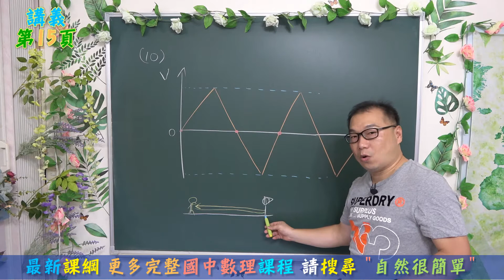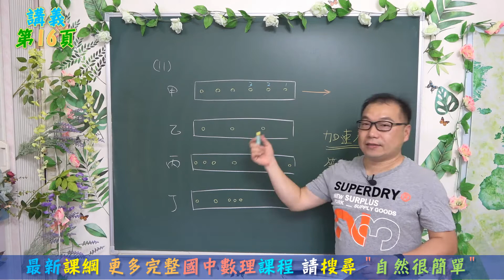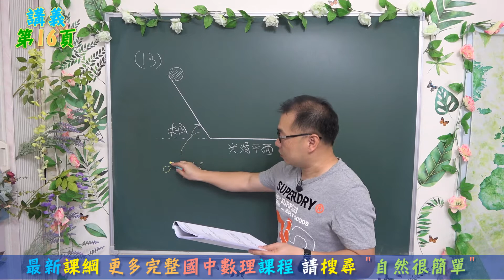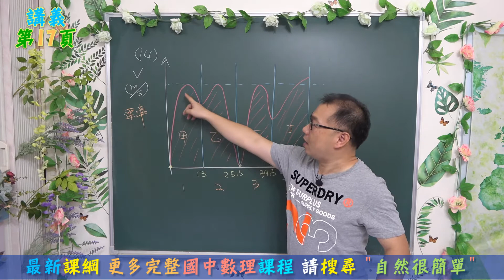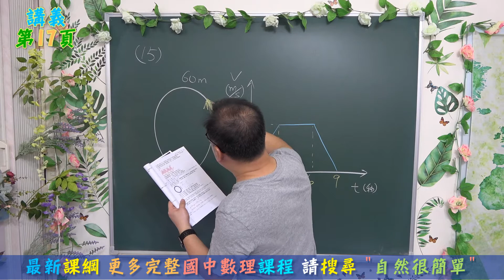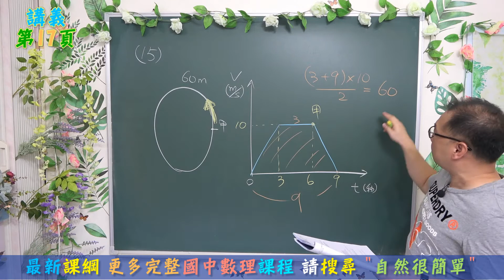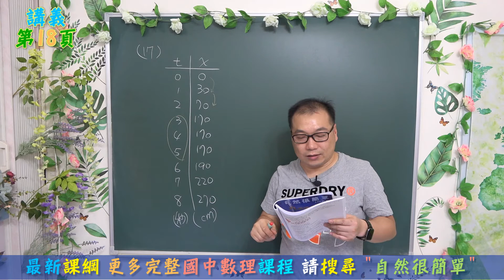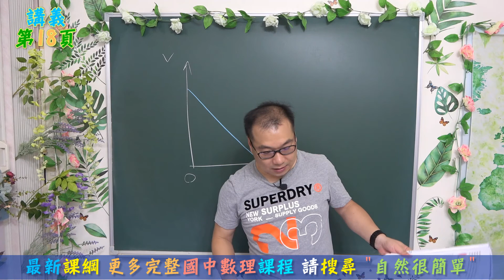🆕最新課綱~九年級自然1-3速率與速度(4)🆕